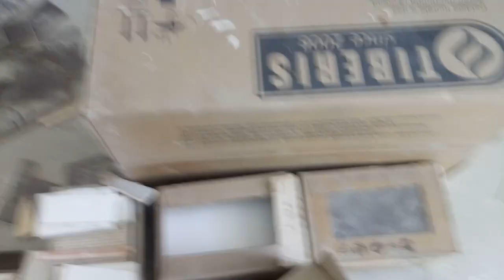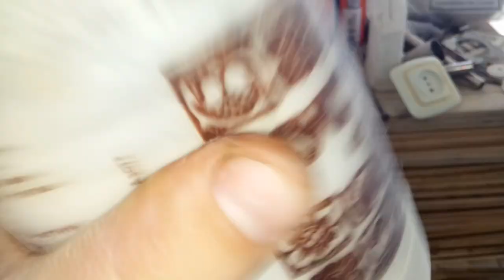Отделка ванной своими руками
Отделка ванной своими руками. часть 2
Автор старается!